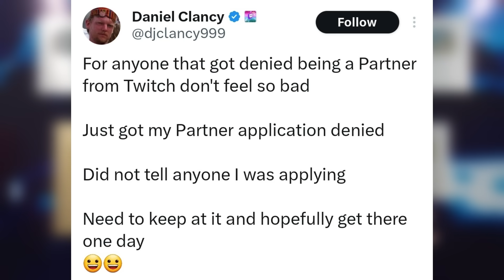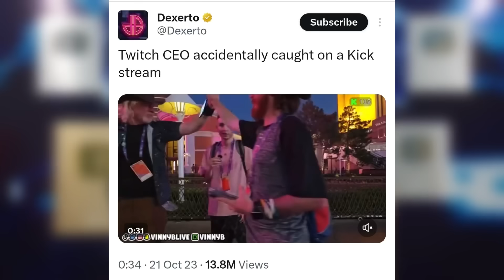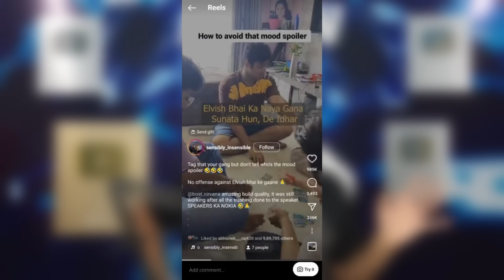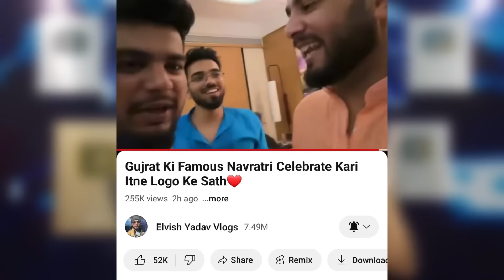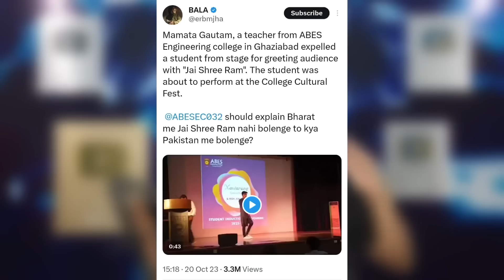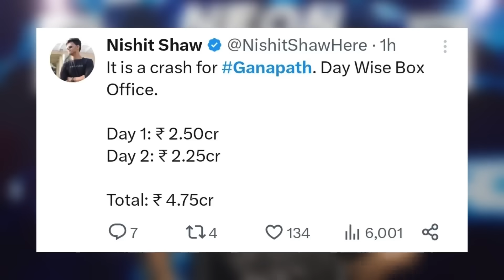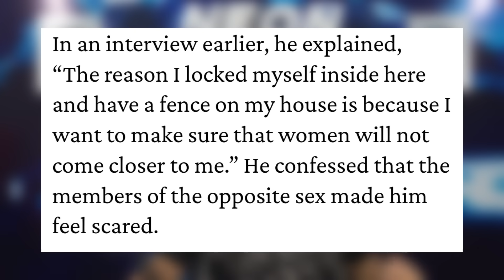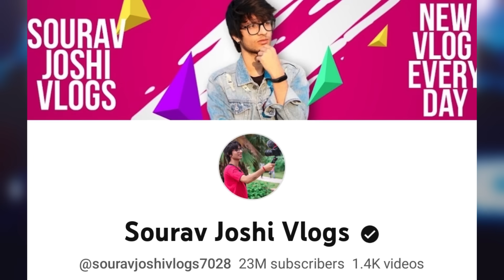WTF! How is this Even POSSIBLE?!😳| Elvish Yadav VS Aman Gupta Boat, Fukra Insaan Manisha, Yash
Today's topic includes Twitch CEO. How is this even Possible? Twitch CEO got Rejected by Twitch!
Next,Twitch CEO huge coincidence & gets appreciated.
Next,Elvish Yadav very angry on Boat - Official response!
Next,Elvish Yadav Exposed by Thara Bhai Joginder?!
Next,Fukra Insaan & Manisha Rani song confirmed!
Next,"Jai Shree Ram" College Controversy explained!
Next,Ganapath Movie huge flop?!
Next,The Great Khali & Kane Williamson funny moment.
Next,₹30 Lakhs Dating app Scam!
Next,Man scared of Women!
Next,Yash charging ₹150 Crores for Ramayana Movie?!
Next,Queen Movie Part 2?
Next,Vinslayer 100K, SenpaiExtra 100K, Sourav Joshi Vlogs 23M, MrGamerTee silver.

•Ayush TIWARI

0:00 How is this Even Possible 🤣
1:00 Twitch CEO gets Appreciated for this
1:59 Elvish Yadav Very Angry - Aman Gupta Boat Controversy!
3:30 Elvish Yadav Exposed? Reacts!
4:19 Fukra Insaan & Manisha Rani Song Confirmed
5:03 "Jai Shree Ram" Not Allowed by Professor- Suspended!
6:11 Ganapath Super Flop?
6:42 Great Khali & Kane Williamson Funny Moment
7:12 ₹30 Lakhs Dating App Scam
7:41 Man Scared of Women
8:12 Yash charge for Ramayana?
8:35 Queen Movie Part 2?
8:58 Achievements